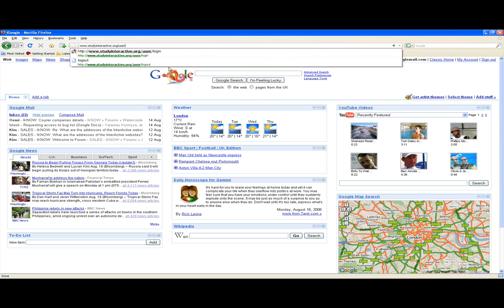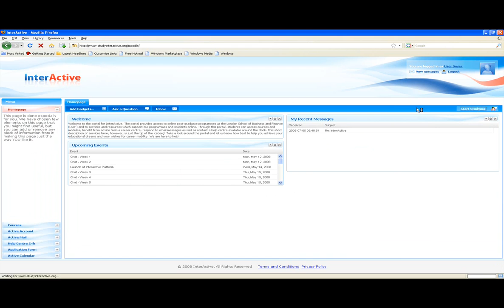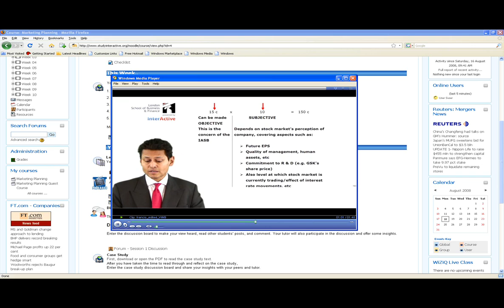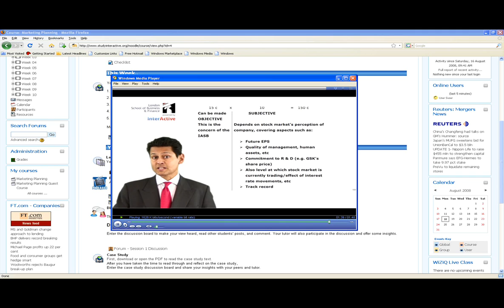LSBF Online Resources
A demonstration of LSBF's Online Resources